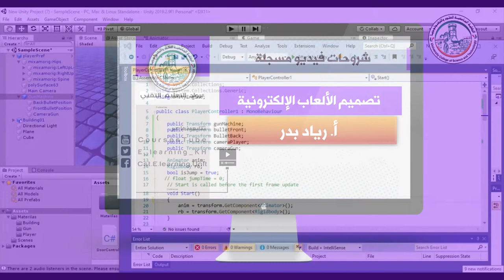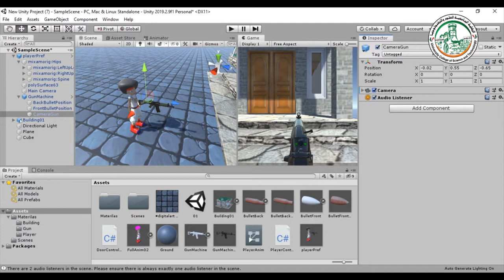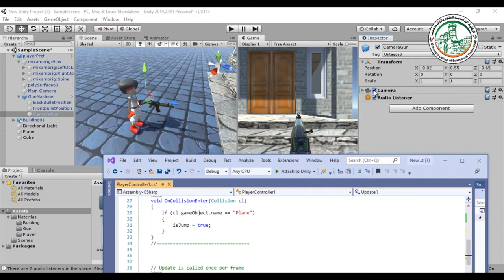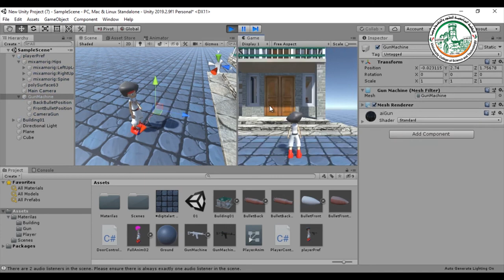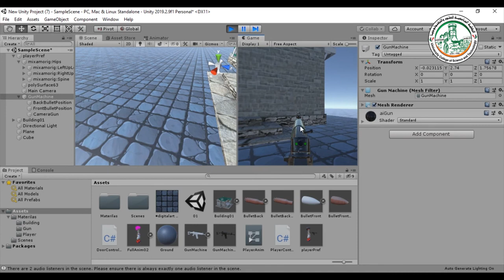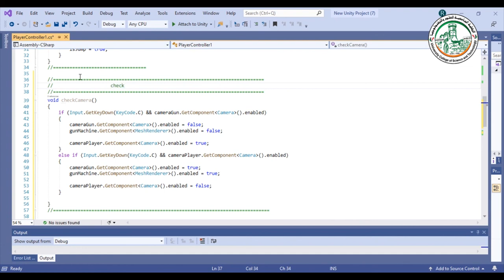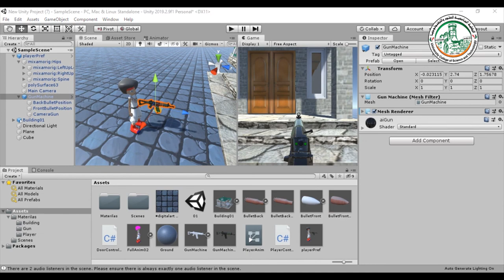إطلاق نار من رشاش في برنامج اليونيتي04